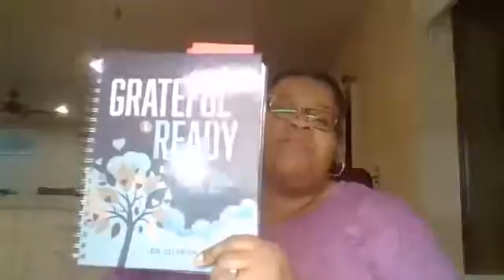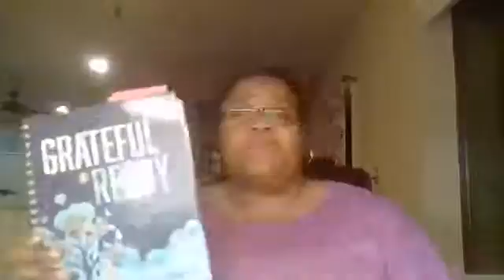Are You Mindful or Mind Full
Are you mindful or 'mind-full?' It's your choice!